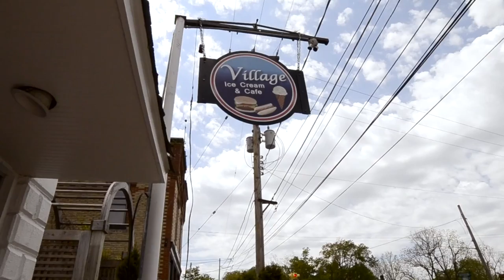Dimondale Business Association - Dimondale Days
A look a what Dimondale Days has to offer its residents